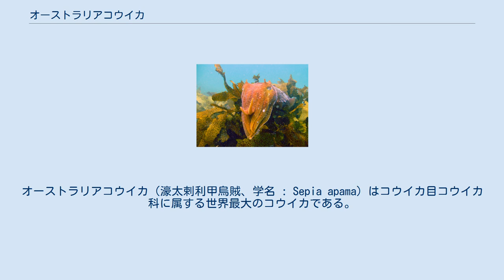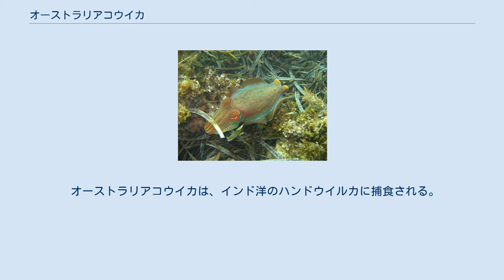オーストラリアコウイカ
オーストラリアコウイカ（濠太剌利甲烏賊、学名 : Sepia apama）はコウイカ目コウイカ科に属する世界最大のコウイカである。
外套膜が50cm、体重10.5kgに達する。
オーストラリア南海岸から西オーストラリア州のシャーク湾の岩礁や水深100mの海底近くに生息する。
 南方で冬行われる。
一妻多夫制で、オスはメスを引き付けるために隠蔽色から鮮やかな色へ変化する。
一部のオスはメスへの警戒心を解くためにメスの色を模す。
交尾し産卵した後、死を迎える。
 オーストラリアコウイカは昼行性で、90～150メートルの縄張りを持っている。
彼らは一日の約95%を休息に費やしているため、大部分のエネルギーは身体の成長にまわされる。
これはタコに似た性質である。
 産卵のための数週間を除き、日中の3.7％と夜間の2.1％の時間は採餌に費やされ、それ以外の時間は休息や天敵から身を隠すために使われる。
 オーストラリアコウイカは、インド洋のハンドウイルカに捕食される。
イルカが南オーストラリアのスペンサー湾でコウイカのスミと甲を取り除く様子が観察されている。
 ニューサウスウェールズ州のオーストラリアコウイカ